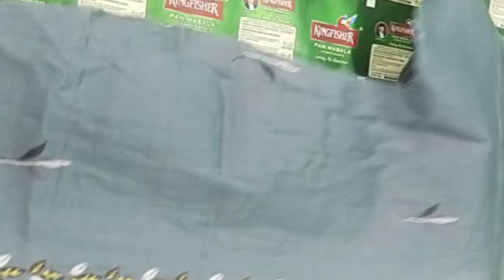Part -1 suit/ kurti cutting ✂️ stitching ।। step by step for beginners।। 1 kurti 15 hacks।।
stitching idea।। easy tips।। creative mind।। hacks ।।method